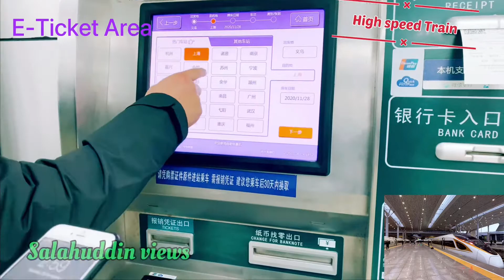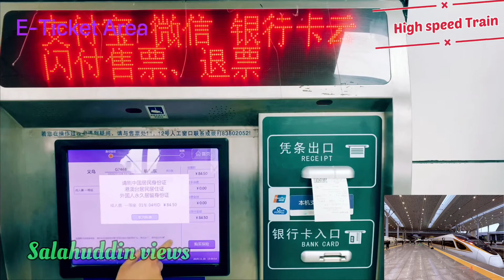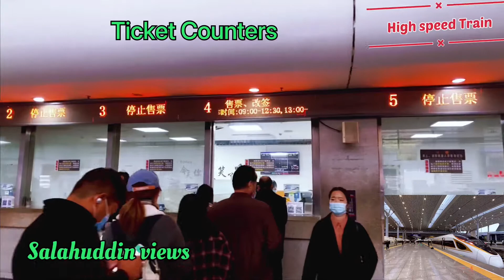China, Hangzhou High Speed Train (Fast Train)Comfortable Journey #350+ k/h#4k video#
China, Hangzhou High Speed Train or Bullet train(Fast Train)Comfortable Journey #350+ k/h#4k video#